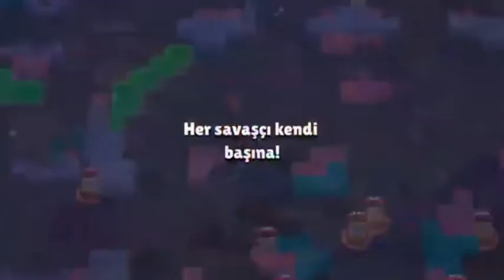Brawl Stars Oynadım Hayalet modunda oynadım👻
Salam Dostlar bu gün Brawl Stars oynadım maraqlı video oldu Hayalet modu xoşuma gəldi sizdə oynayın məncə:) gələn videoda görüşərik:)